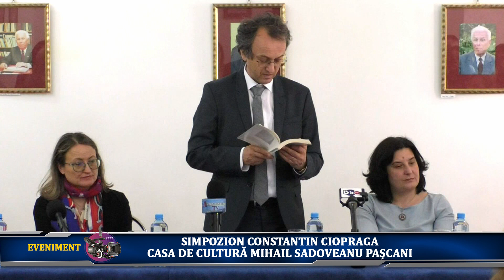Simpozion Constantin Ciopraga-Casa de Cultură Mihail Sadoveanu Pașcani